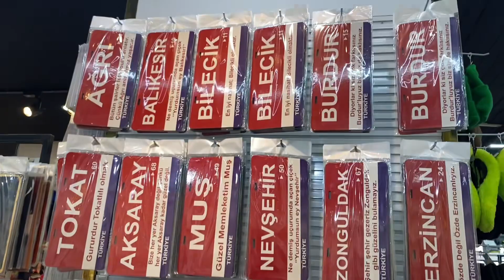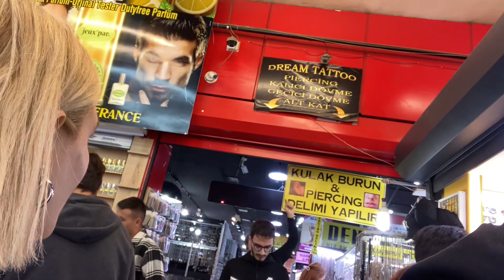KIZILAY VLOG | KOCATEPE CAMİ ANKARA | PİERCİNG YAPTIRDILAR | FIRINDA KANAT | ÇAYA MİSAFİRİM VAR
Herkese Merhaba,
Yeni bir kararla bundan sonra Haftanın 3 günü birlikte olcaz☺️
Her Salı, Çarşamba ve Cumartesi günleri yeni Vlog ve içeriklerle görüşürüüüz.🙋🏼‍♀️

Hello,
Ben NİLÜFER 🌸
YOUTUBE TÜRKİYE’de bende varım. VLOG KANALIMLA bundan sonra, GÜNLÜK VLOG
GEZME VLOG
ALIŞVERİŞ VLOG,MAKYAJ, BAKIM, YEMEK, İÇERİK, SOHBET,YENİ MEKANLAR Kısacası Hayata dair herşeyle burda olcam.Bundan sonra
Her Salı, Çarşamba ve Cumartesi Günleri yeni Vlog yayında olacak. Kaçırmayın🥰

🕰 12:00da Görüşürüz 🙋🏼‍♀️